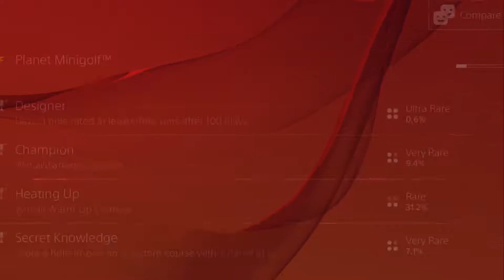Planet Minigolf Playthrough - Part 6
going for a rate 100 courses trophy